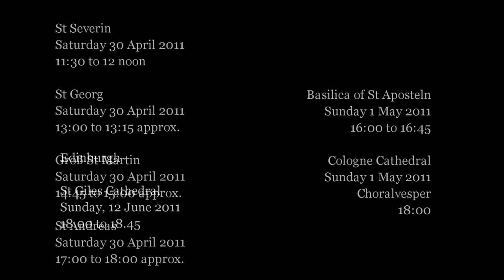The Singers - Spring 2011, Trailer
We've put together some snippets from our last visit to Cologne in 2008 to make this trailer. Please forgive the shakey video and finger noises on the microphone! This was our first rehearsal for a concert in the Basilica of St Aposteln. Some of the pictures come from Cologne Cathedral. The video includes extracts from:

Peter Philips - Tibi laus
Tarik O'Regan - Locus iste
Eric Whitacre - When David heard

If you're around please come and join us for one of our events. On 30 April and 1 May we will be making a 'choral pilgrimage' to Cologne singing in five of Cologne's magnificent Romanesque churches over two days culminating in Choral Vespers at the world renowned cathedral.

If you cannot join us in Germany you can hear us sing some of the same music in Edinburgh on 12 June at 6pm in St Giles Cathedral in Edinburgh's historic Royal Mile.

More details on our website at singers.org.uk